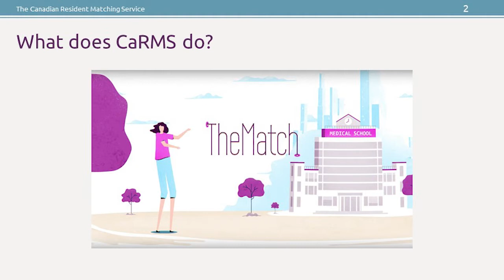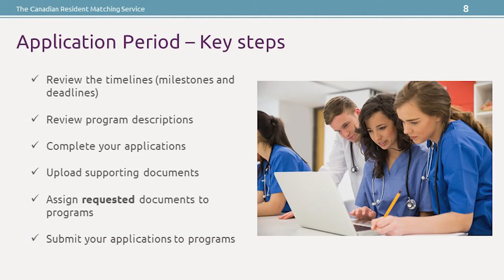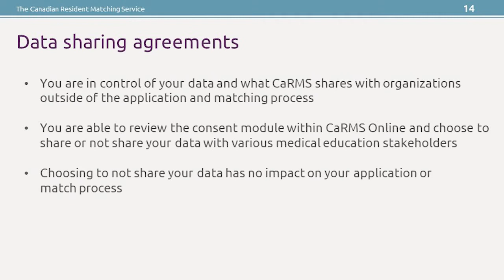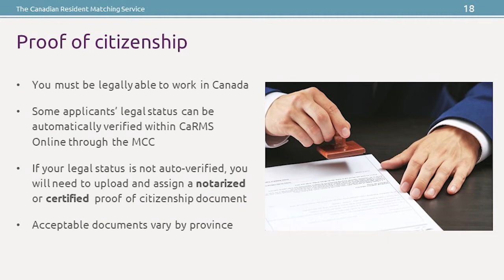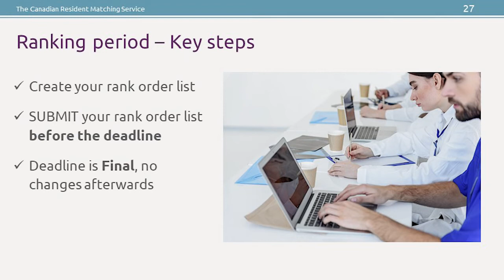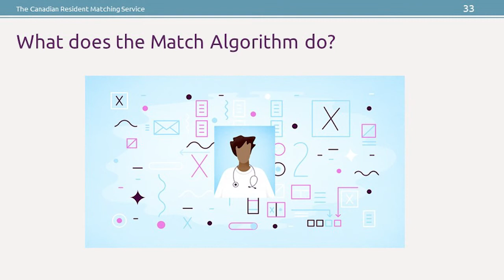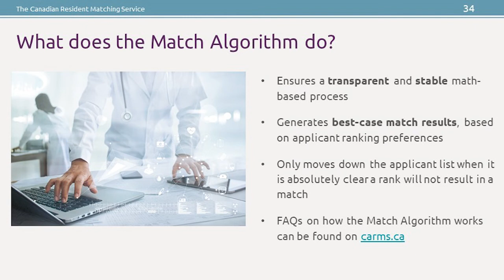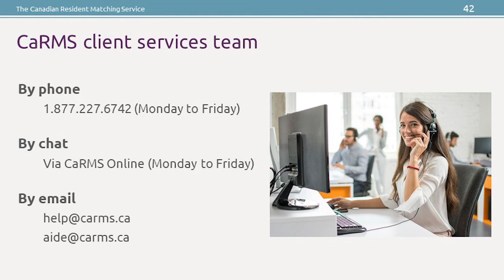Your match year - Canadian medical graduate presentation